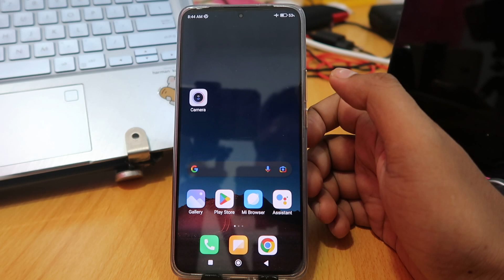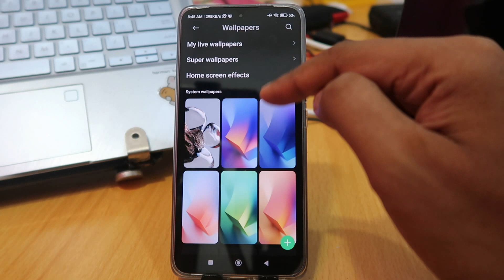How To Change Wallpaper On Redmi Note 12t Pro, Note 12s, Xiaomi Civi 3